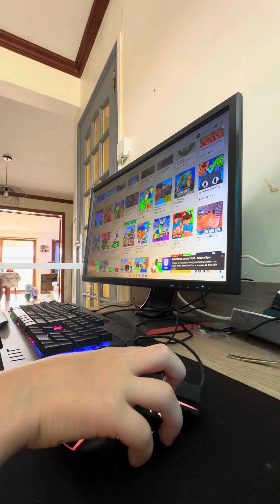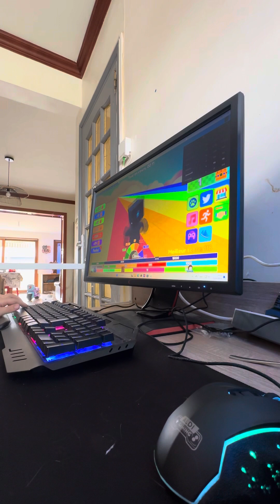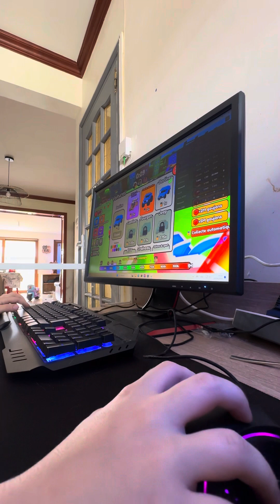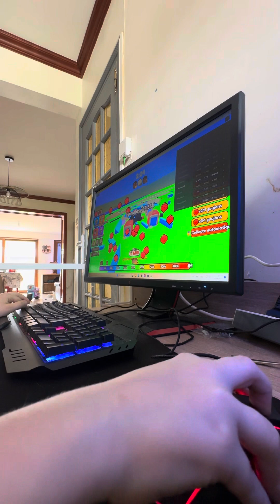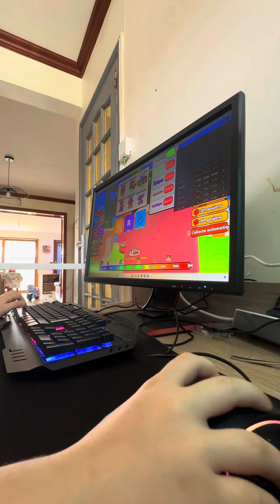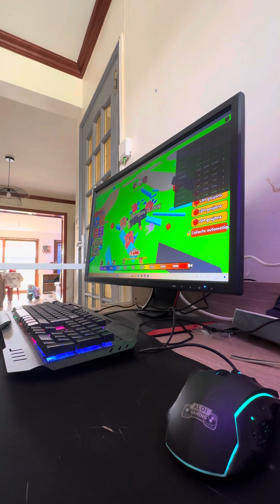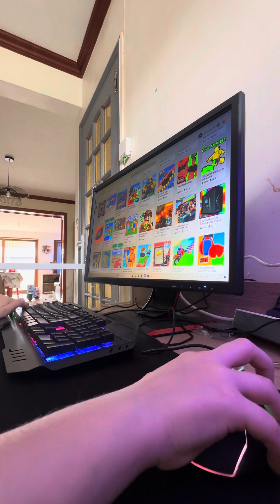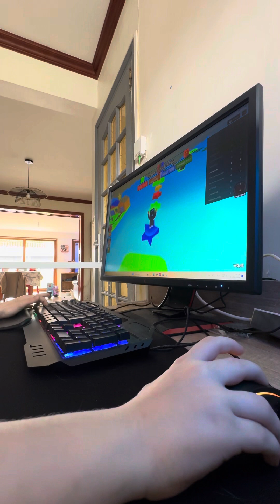Plein de simulator sur ma chaîne ￼